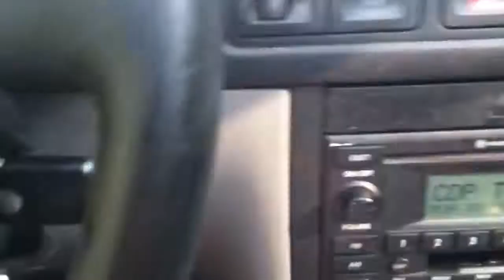H2O 2012 cars lined for miles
As I was leaving H2O I took a video of all the cars lining the road. Thought it was pretty bad ass